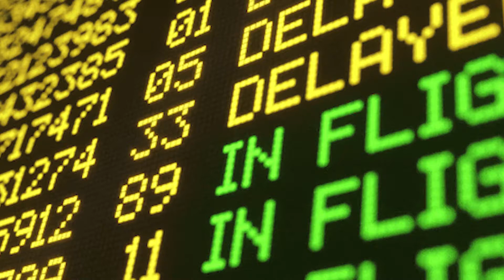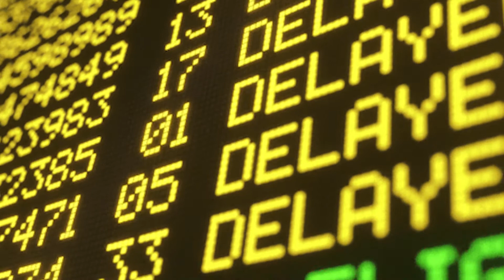[FREE] Freestyle Type Beat "Departures" | Rap Hiphop Instrumental Beats